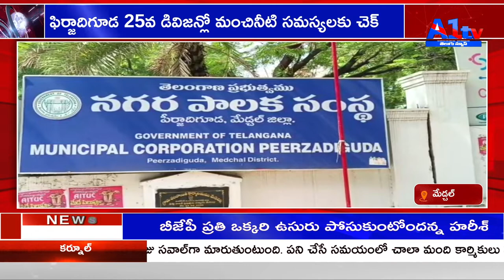ఫిర్జాదిగూడ 25వ డివిజన్లో మంచినీటి సమస్యలకు చెక్PIRIJADIGUDA